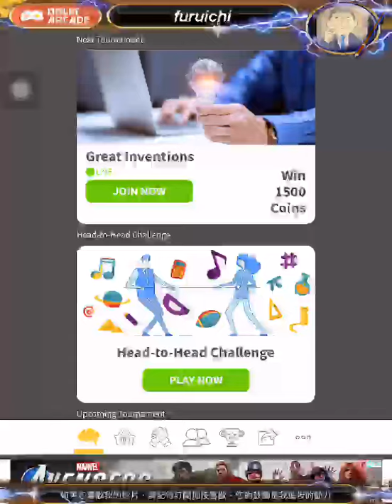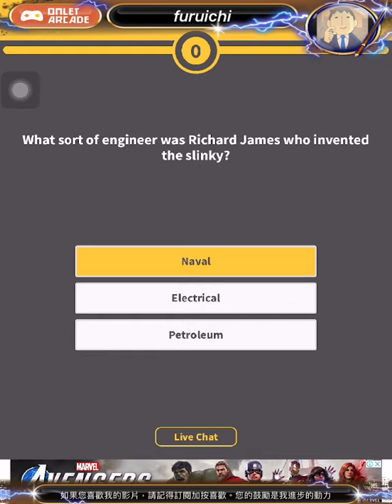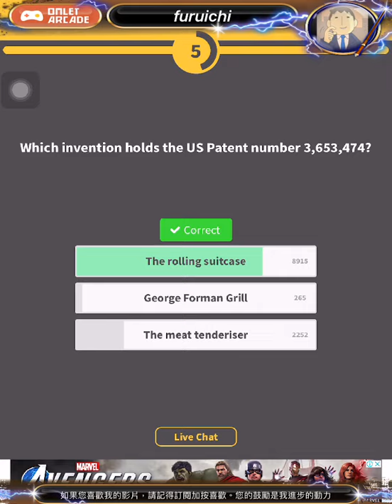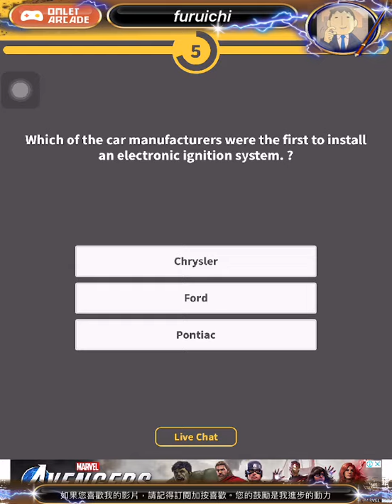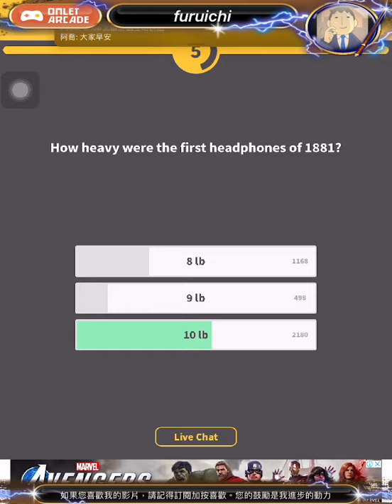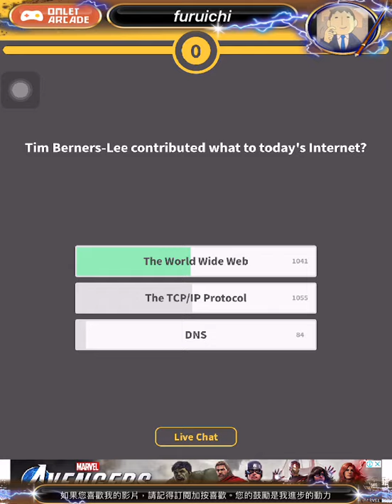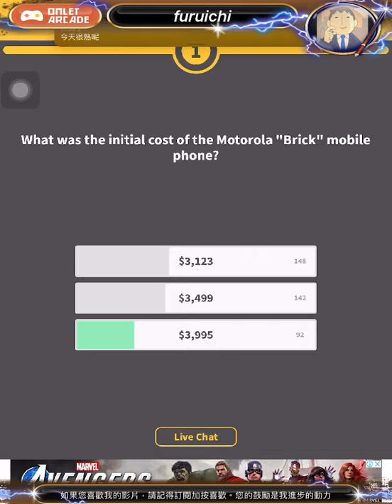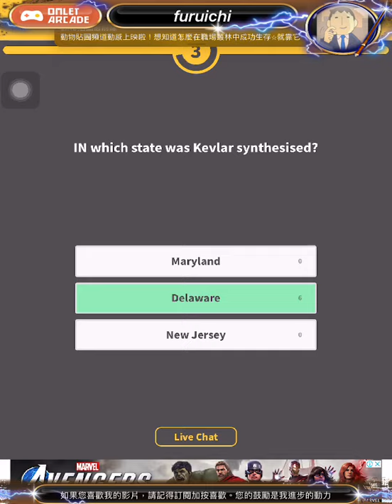快來看我 Omlet Arcade 的 Last Brain Standing 直播